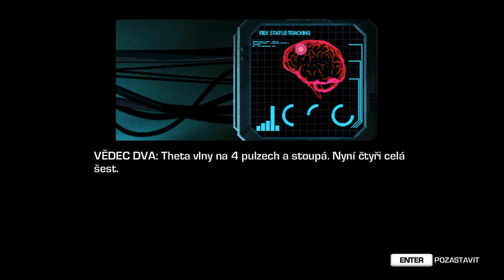Far Cry 3: Blood Dragon čeština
Nejedná se o oficiální, nýbrž o fanouškovskou češtinu, kterou má na svědomí FireWolf. Češtinu pro Blood Dragon si můžete stáhnout zde